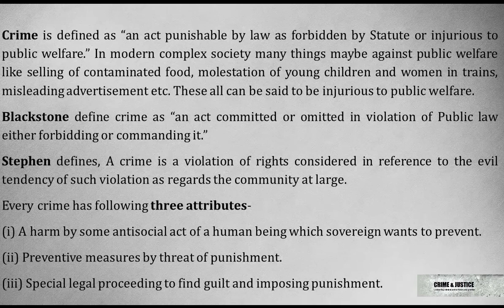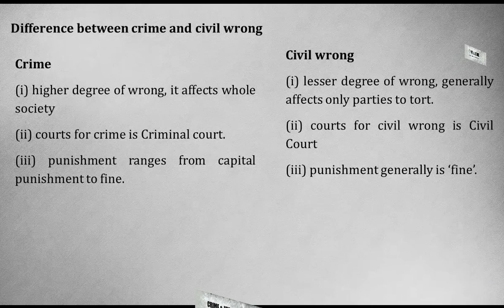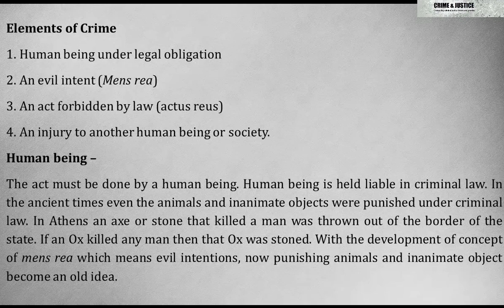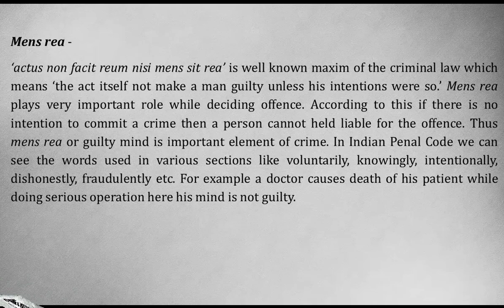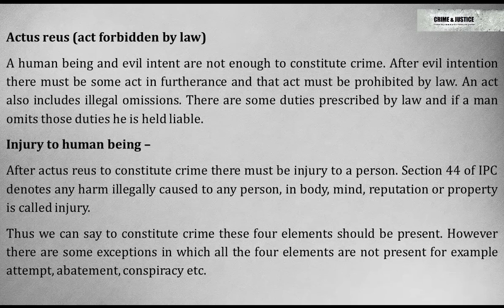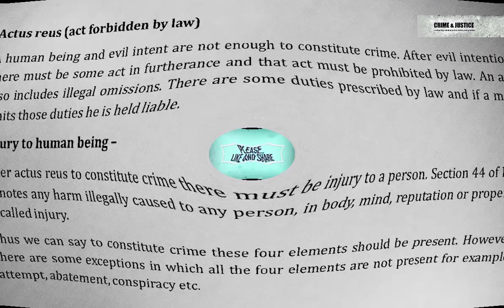DEFINITION OF CRIME AND IT'S ELEMENTS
1. This video is on to 'DEFINITION OF CRIME AND IT'S ELEMENTS'. I intend to love making creative, interesting and learning videos. My channel stands out in terms of quality programming, makes an entertaining and profoundly moving case for creating an educational system. I continually search for light and my channel is a light that shines, illuminating the way; clarifying intricate issues, inspiring and motivating the hearts and minds of all human being. By watching my videos, you can learn the appropriate solution of integral life problems and family friendly entertainment.
3. This channel will also put their active effort to give a deep insight and detail analysis on the famous speeches and interesting books of the world to enhance the knowledge as well as wisdom of every human being of the world.
YouTube User ID: vk-X7m2r2Fxqwap3Io_V0A
YouTube Channel ID:
UCvk-X7m2r2Fxqwap3Io_V0A